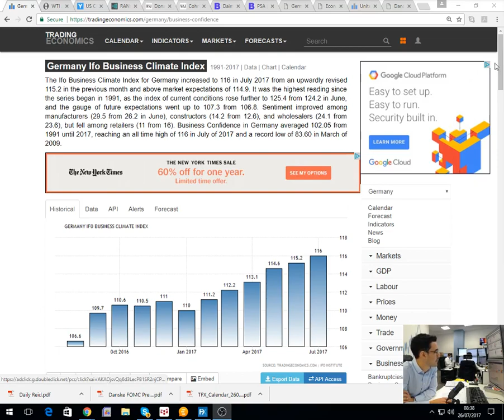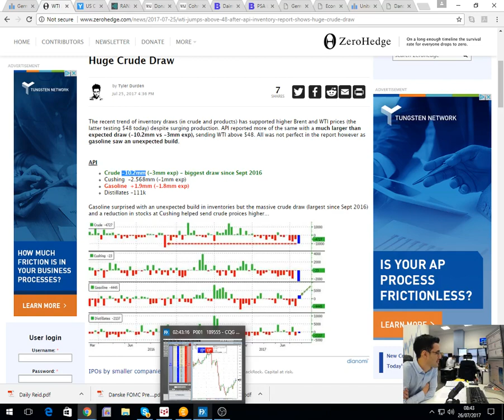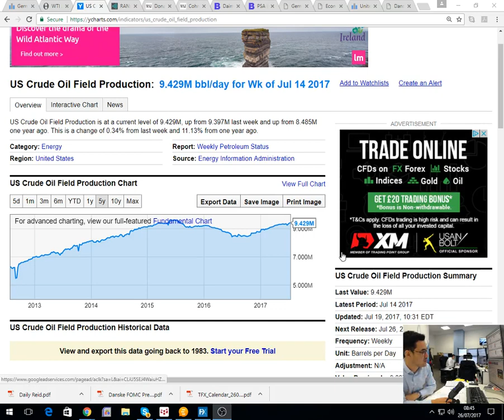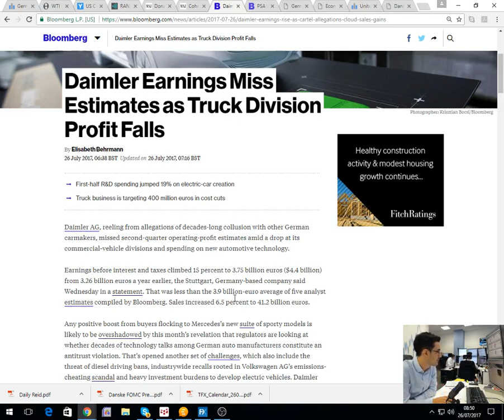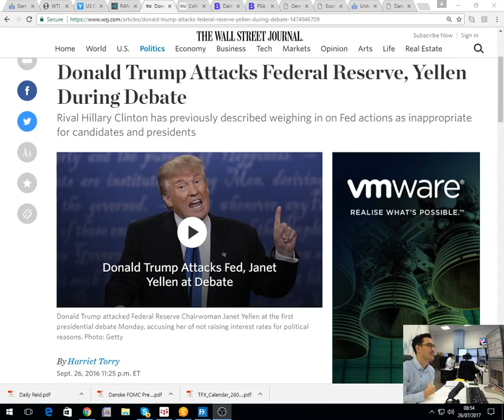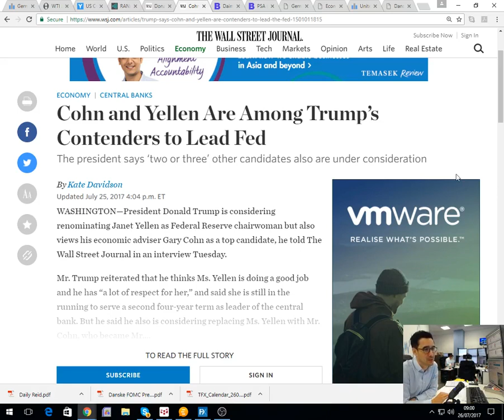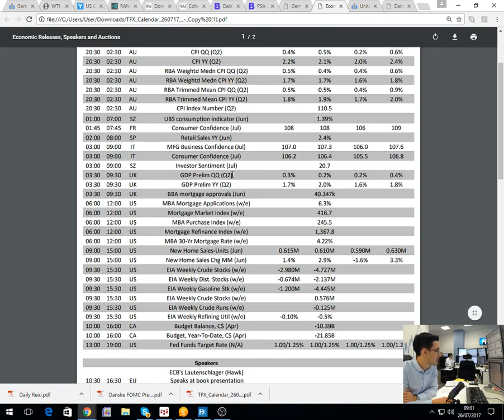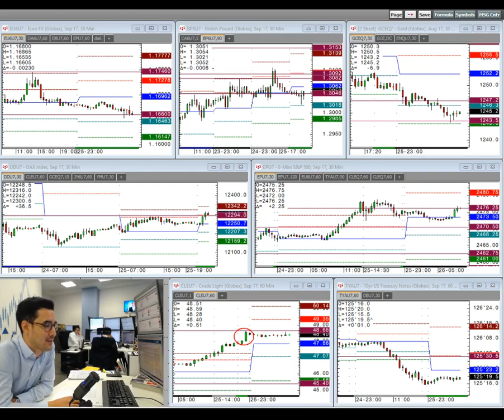Amplify Trading Morning Briefing - 26th July 2017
Anthony Cheung looks at the major news from overnight and what it means for the market open today. US earnings season, Yellen's future and tonight's FOMC announcement are also discussed.